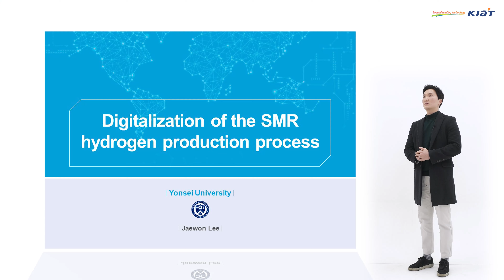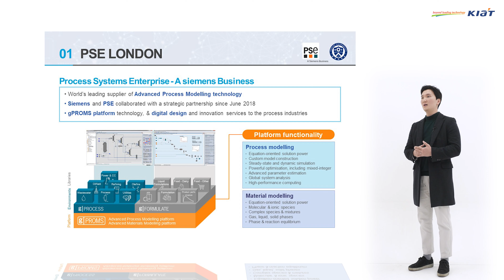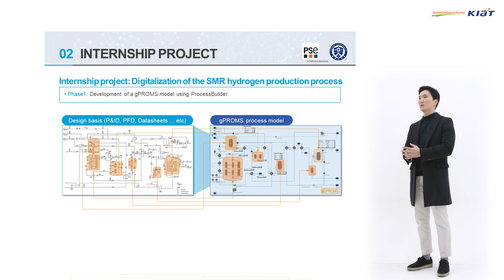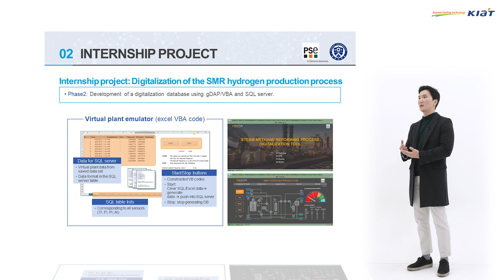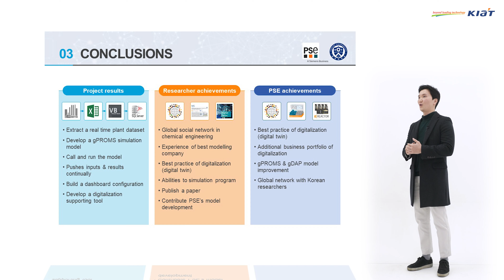[글로벌 인재 양성 프로젝트] 성과발표(연세대학교 이재원)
영국 PSE(Process Systems Enterprise)에 파견되어 디지털 트윈, Digitalization에 대해 연구한 연세대학교 이재원 연구원의 성과입니다!

산업통상자원부와 KIAT의 「혁신성장 글로벌 인재 양성 사업」을 통해 1년간 글로벌 연구현장을 경험하며 해외 기관과 공동 프로젝트를 수행한 성과입니다.

▼▼다른 성과발표회 영상도 궁금하다면?▼▼

*본 영상은 코로나19 확산 방지를 위해 철저한 방역지침을 준수하며 촬영했습니다.